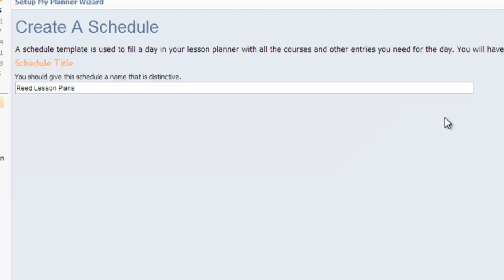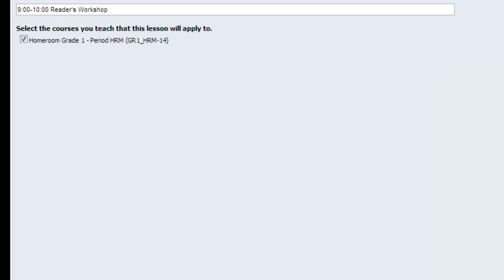Eduphoria Forethought: K-1 Checkmark Your Courses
Eduphoria Forethought: Checkmarka